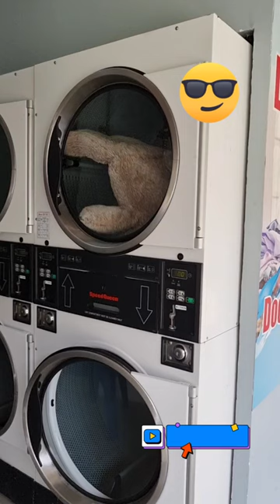Teddy bear 🧸 up and down